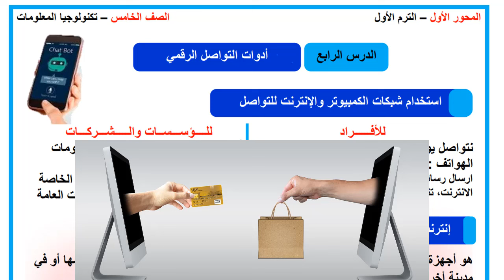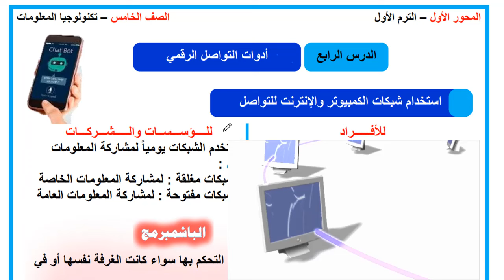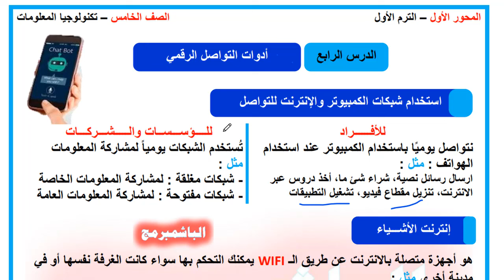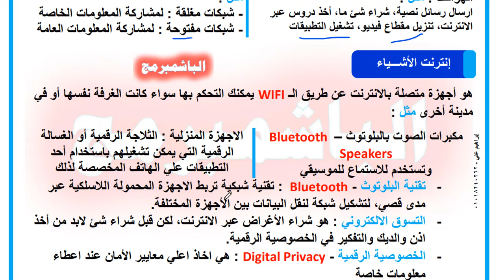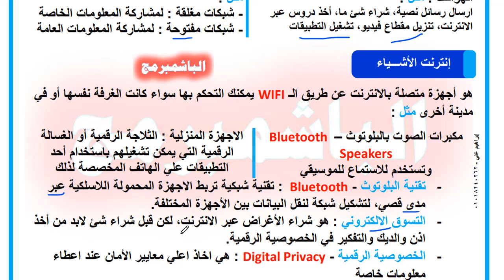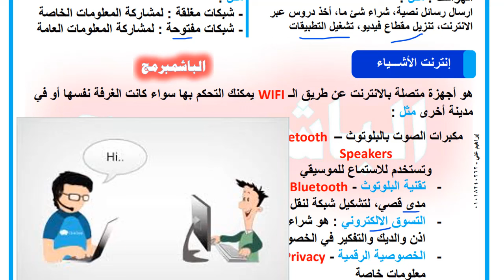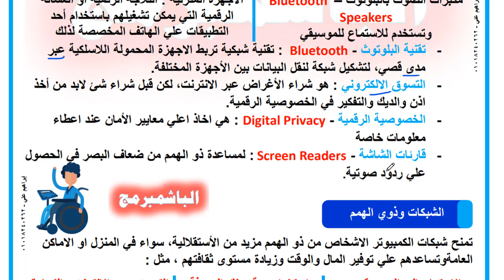تكنولوجيا المعلومات | الصف الخامس | المحور الأول | الدرس الرابع | أدوات التواصل الرقمي | الأول ٢٠٢٥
لطلب المذكرة التواصل واتس اب 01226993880
الترم الأول ٢٠٢٥م
لينك تحميل الملفات
تكنولوجيا المعلومات والاتصالات الصف الخامس الابتدائي
شرح الدرس الرابع ادوات التواصل الرقمي
 للصف الخامس الترم الأول 2025
الدرس الأول من المحور الأول سنة خامسه ٢٠٢٤_٢٠٢٥م
شرح الدرس الرابع لمادة تكنولوجيا المعلومات والاتصالات للصف الخامس الابتدائي
المنهج الجديد
شرح درس ادوات التواصل الرقمي للمحور الاول الصف الخامس الابتدائي
اختبار شهر اكتوبر ٢٠٢٤_٢٠٢٥م
امتحان شهر نوفمبر ٢٠٢٤_٢٠٢٥م
اختبار شهر نوفمبر 2025
شرح درس خامسة ابتدائي ازهري
بداية شرح الدرس الرابع من المحور الأول لمادة تكنولوجيا المعلومات والاتصالات للصف الخامس الابتدائي 2025م
شرح منهج تكنولوجيا المعلومات والاتصالات للصف الخامس الابتدائي المنهج الجديد 2025 الترم الاول
شرح للمنهج الجديد من مادة تكنولوجيا المعلومات والاتصالات - ICT للصف الخامس الابتدائي
شرح الدرس الرابع الترم الأول
امتحان الصف الخامس الابتدائي
امتحانات الصف الخامس الابتدائي
نتيجة الصف الخامس الابتدائي
امتحان شهر اكتوبر ٢٠٢٤_٢٠٢٥م
امتحانات شهر اكتوبر ٢٠٢٤_٢٠٢٥م
اختبارات شهر اكتوبر ٢٠٢٤_٢٠٢٥م
منهج الصف الخامس الابتدائي الجديد
نماذج امتحانات الصف الخامس الابتدائي 2025
نموذج امتحان الصف الخامس الابتدائي 2025
منهج الصف الخامس الابتدائي الجديد 2025
مراجعة مهمه للمحور الاول لمادة التكنولوجيا
مراجعة لاختبار شهر اكتوبر 2025م
شرح الدرس الاول والثاني والثالث والرابع و الخامس و السادس والسابع والثامن وتدريباتهم من دروس الترم الأول لمادة تكنولوجيا المعلومات والاتصالات ict
شرح رائع للمحور الأول و الثاني لسنة خامسة تكنولوجيا المعلومات والاتصالات - ICT
المنهج الجديد لسنة خامسه لمادة تكنولوجيا المعلومات والاتصالات ICT
هل مادة مادة تكنولوجيا المعلومات والاتصالات المنهج الجديد للصف الخامس الابتدائي داخل المجموع ام لا ؟
ما هي مادة تكنولوجيا المعلومات والاتصالات للصف الخامس الابتدائي المنهج الجديد؟
هل مادة تكنولوجيا المعلومات والاتصالات المنهج الجديد للصف الخامس الابتدائي لها اختبارات ؟
ماهو منهج مادة تكنولوجيا المعلومات والاتصالات المنهج الجديد للصف الخامس الابتدائي؟
منهج الترم الأول منهج الجديد
الترم الأول تكنولوجيا المعلومات والاتصالات 2023
ما هي دروس الترم الأول للتكنولوجيا
الفصل الدراسي الثاني لمادة تكنولوجيا سنة رابعة
شرح منهج التكنولوجيا لسنة خامسة
شرح درس التواصل عبر الانترنت
اختبار
اهم المراجعات
تعديل نتيجة الثانوية العامة
عجائب الثانوية العامة 2024م